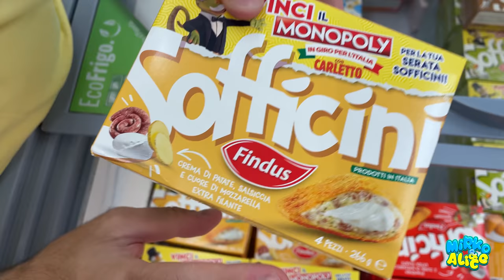MANGIAMO SOLO CIBO GIALLO Per 24h 🍌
A grande richiesta ecco il video in cui mangiamo solo cose Gialle 🟡
Che colore suggerite nella prossima puntata? 😀
In scheda le challenge con gli altri colori 🟢🟡